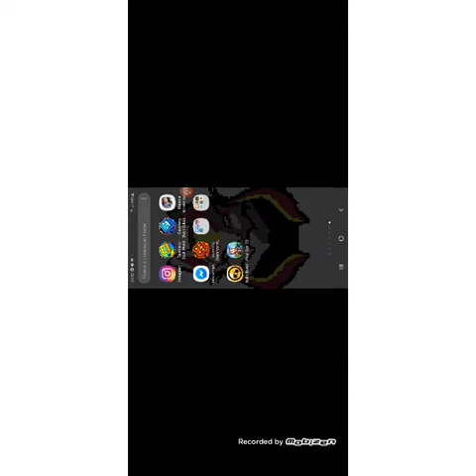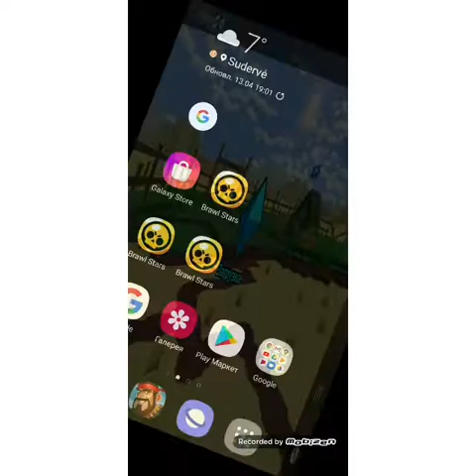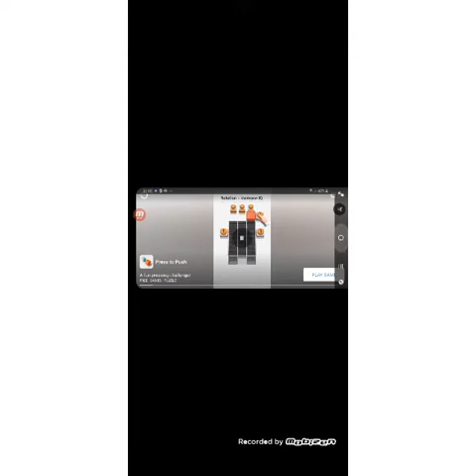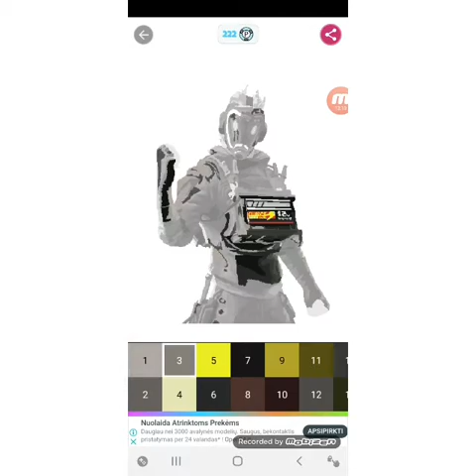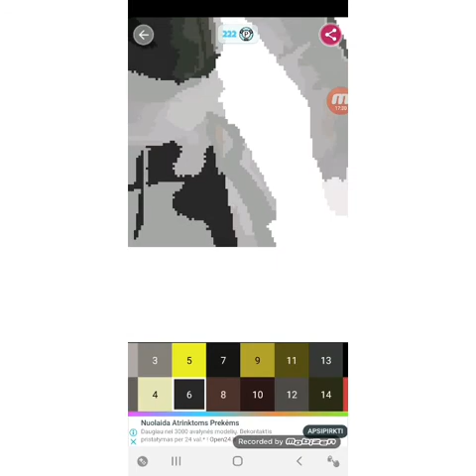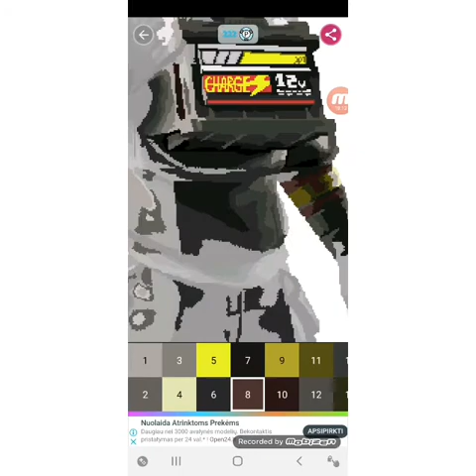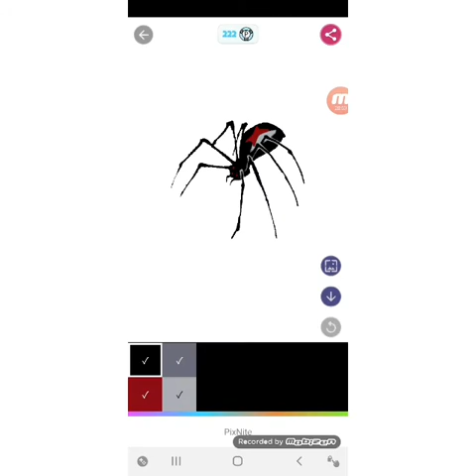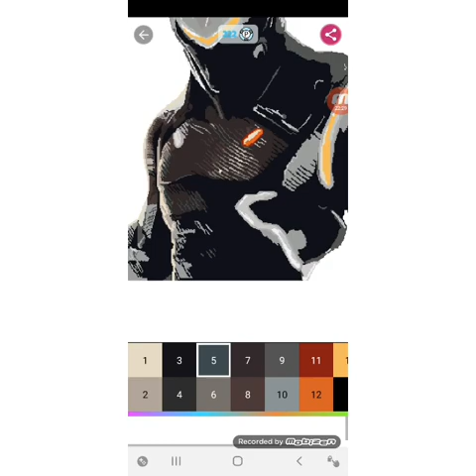Žaidžiu žaidimus 😀👇👇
Sveiki, šiandien naujas video išėjo - Edvinas žaidžia žaidimus!
Mes prašome prisinumeruoti prie mūsų kanalo, kad pas mus būtų jau 30 prenumeratorių. Tikiuosi, kad jums patiks tokie video.👍
Geros dienos😊!